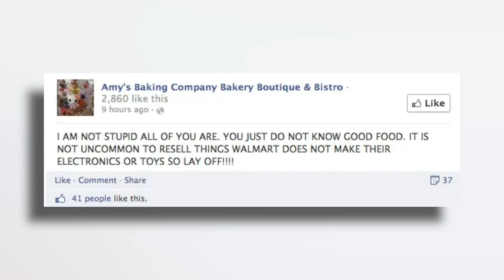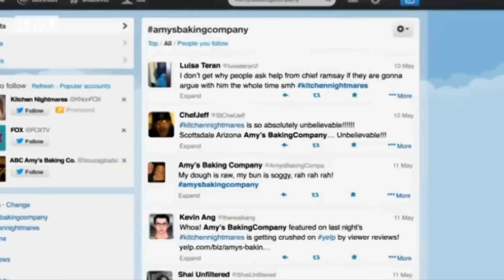The GREATEST Kitchen Nightmares Episode EVER!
Today we are taking a look back at the episode that made Kitchen Nightmares famous worldwide!

Leave any suggestions on any future videos you want me to make!!